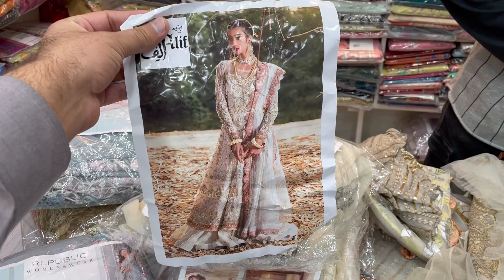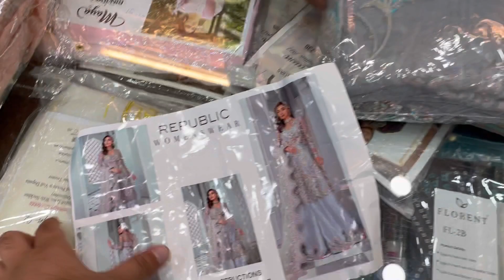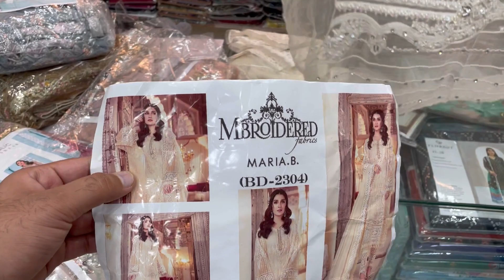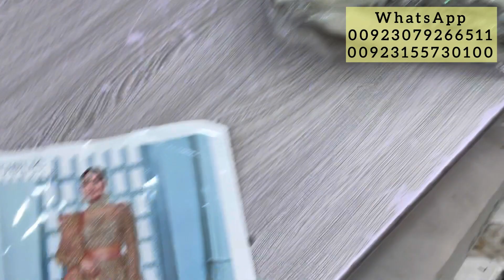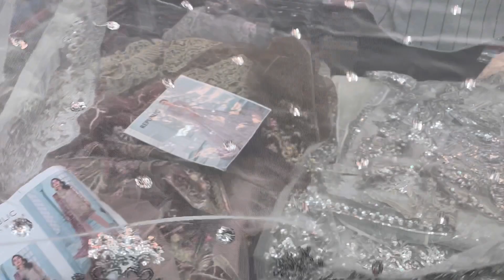Latest Pakistani partywear / Maxi walima barat dresses / Hit brands customized work